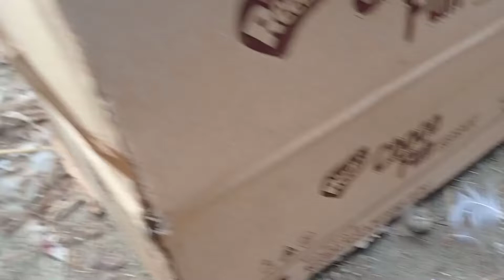Deshi Duck Baby|Cute baby Duck🦆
Baby laughing at the price of water.